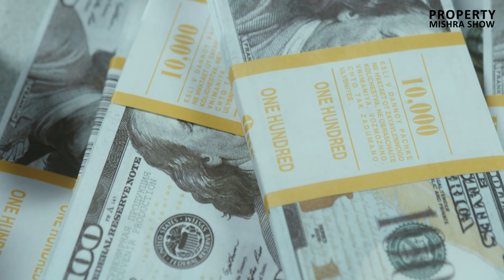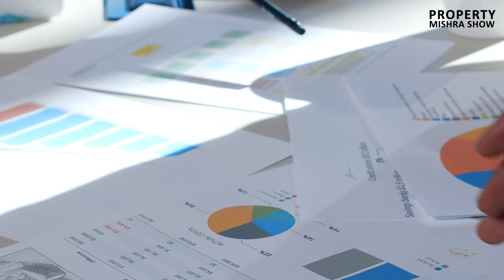ENEMY PROPERTY ACT 1968 India - Ministry of Home Affairs, Government of India | Property Mishra Show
The Custodian of Enemy Property for India is a government department that plays a crucial role in identifying and managing properties in India owned by "enemy" nationals or entities, including those from Pakistan. Established in 1968 under the Enemy Property Act, the Custodian aims to prevent such properties from being used to fund activities that are detrimental to India's interests. In this video, we'll explore the history and workings of the Custodian of Enemy Property for India and its significance in today's geopolitical landscape.

Are you curious about the Custodian of Enemy Property for India? Do you want to learn about the history and purpose of this government department and how it operates in practice? Look no further than this informative video! Our expert guide will walk you through the Enemy Property Act, the creation of the Custodian in 1968, and the types of properties that fall under its purview. We'll also discuss the Custodian's role in preventing enemy-owned properties from being used for nefarious activities and the challenges it faces in managing such assets. Whether you're a student of history, a current affairs buff, or simply interested in Indian politics and law, this video has something for you. So, sit back, relax, and join us on this deep dive into the Custodian of Enemy Property for India. Keywords: Custodian of Enemy Property for India, Enemy Property Act, government department, Pakistan, enemy nationals, properties, geopolitical, history, purpose, law, politics, management, assets, current affairs, deep dive, expert guide.